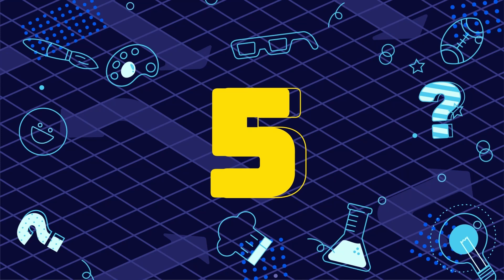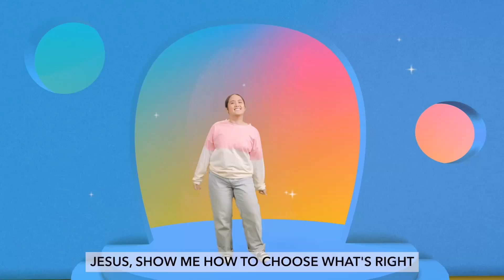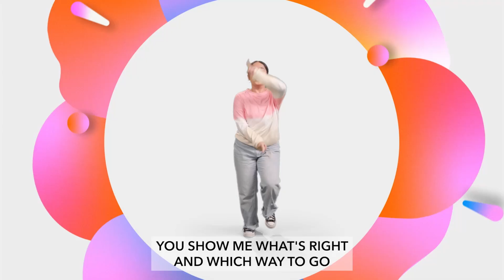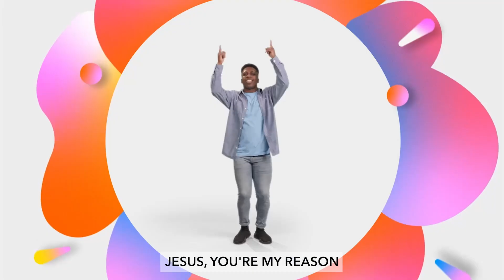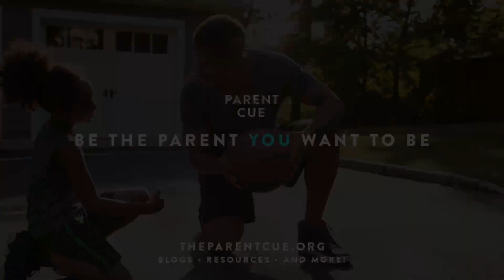Kids Anywhere ( 2 5 ) Jesus Tempted in the Wilderness • Luke 4:1-13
Are You Ready? (Jesus Tempted in the Wilderness) • Luke 4:1-13 (Supporting: Matthew 4:1-11)
Today’s Key Question: How do you get ready?
Monthly Memory Verse: God’s power has given us everything we need to lead a godly life. 2 Peter 1:3a (NIrV)
Monthly Virtue: Self-control—Choosing to do what’s best even when you don’t want to